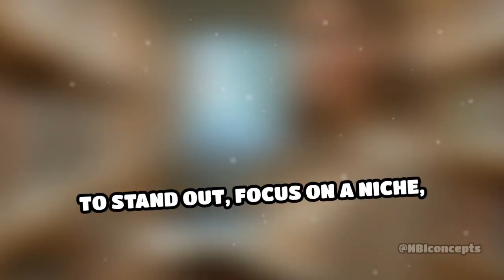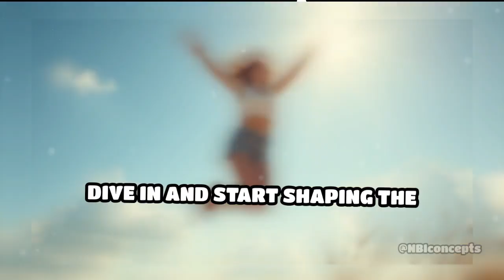Unlocking Success: Start Online Tutoring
Ready to empower students and earn income? Discover how online tutoring can be your next small business venture!